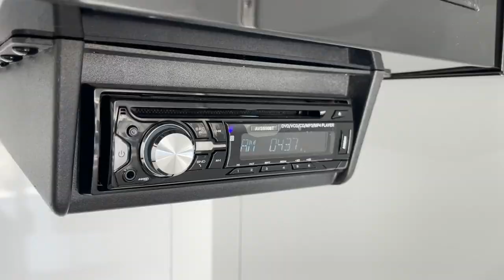Velocity - Auto Hauler - Formula Trailers